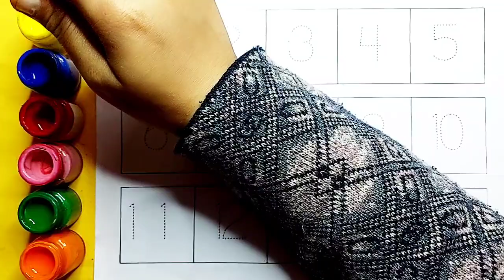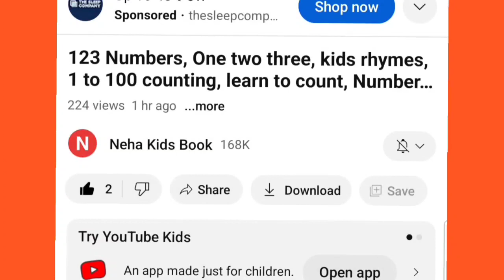Learn to count, 123 Numbers, 1 to 100 counting, kids rhymes, Number song, 1 to 10 counting,9